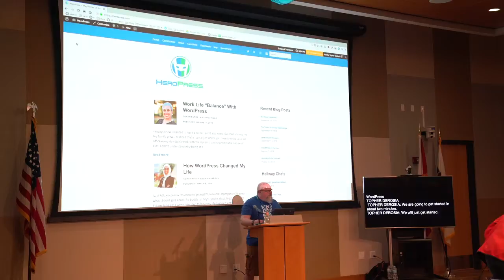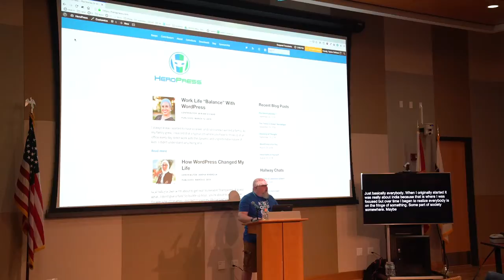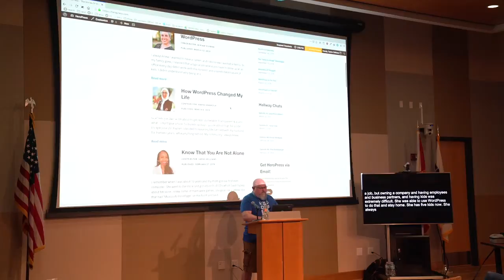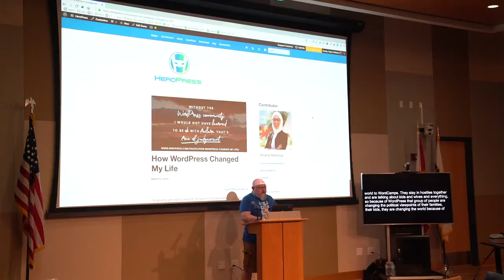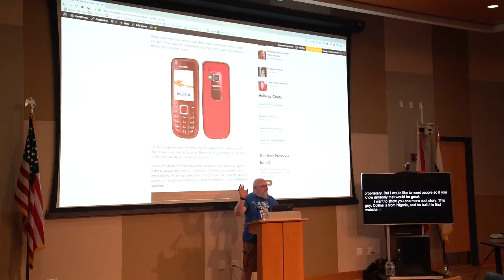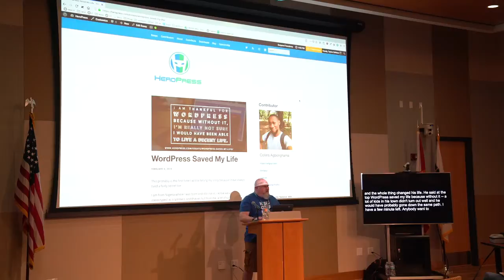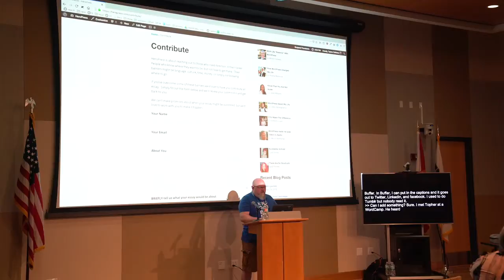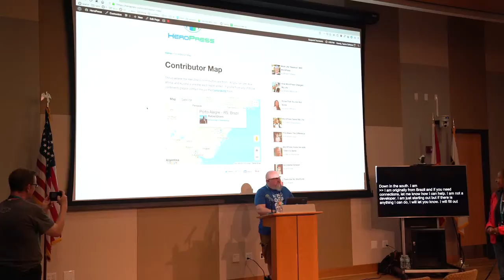HeroPress: The Stories of WordPress - Topher DeRosia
Lightning talk from WordCamp Miami 2019.

The power of WordPress is not in the software but in the people that choose to use it to change their world for the better, both for themselves and those around them. HeroPress tells the stories of those people.